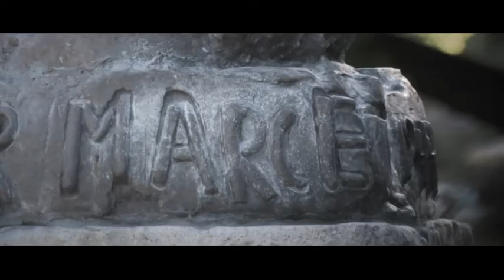Subotica(SERBIA)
Filmed by-Kovacs Róbert, Tímár Zsolt, Miskolci Renátó
Directed and edited by-Miskolci Renátó